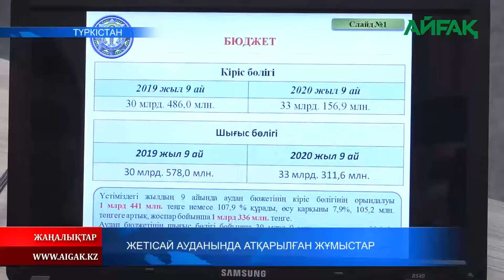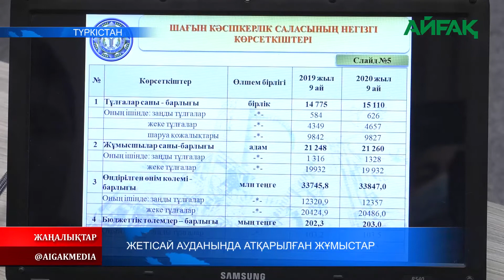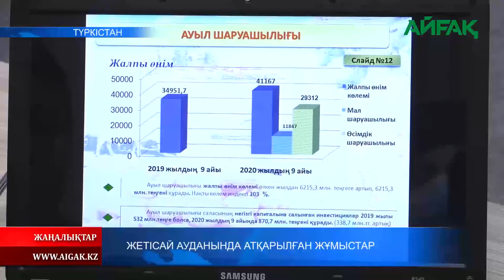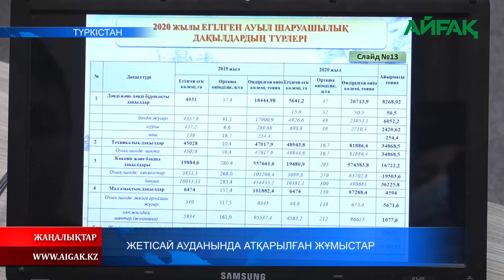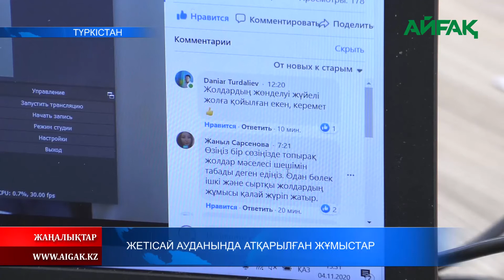05.11.2020 Жетісай ауданында атқарылған жұмыстар